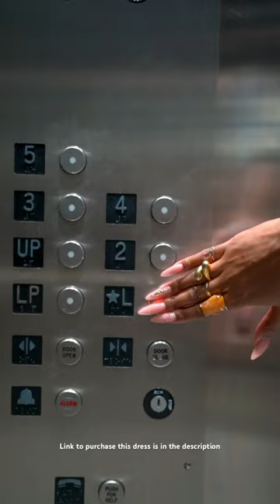The Best Transition to Fall Dress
I may have found my new favorite fall transition dress! 🤩⁠
It’s chic, breathable, can be dressed up or down, *and* makes me feel sexy with its plunging neckline. 😏⁠
I also want to note that @neverfullydressed has very inclusive sizing and this dress is available in a size 2 to 24, yasss! 🙌🏾⁠
It was a little warm when I wore it earlier this week, so I paired it with some heeled sandals, but I can absolutely see myself rocking it with a pair of knee-high boots as well. ✨⁠